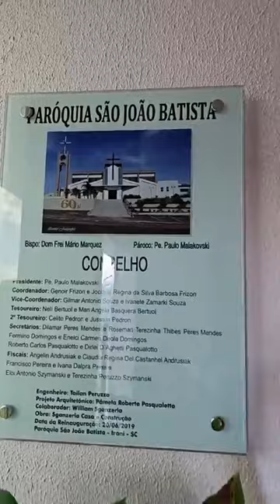Fui conhecer a Igreja catolicaxem Irani.SC.